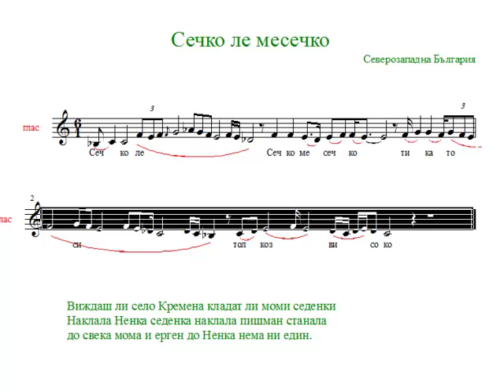Сечко ле месечко